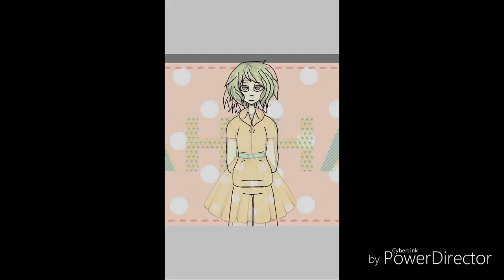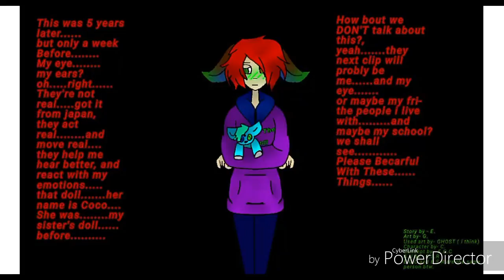Vixen. and Vixy.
Basicly it's Me and My Sister.
but thanks to Eclipse! She made us into one of her SDW! Characters!!!
talk about Best Friends!

Characters Belong to E.G.C and My sister